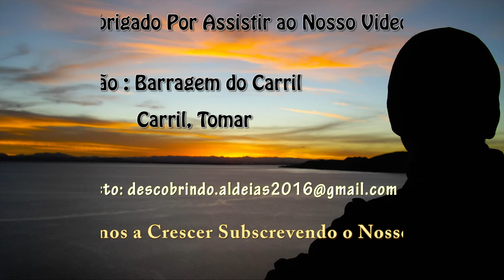Barragem do Carril - Junto cidade Templária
Destinada a aproveitamento hidroagrícola, a barragem foi construída na ribeira da Lousã (próximo da povoação do Carril), aproximadamente a quatro quilómetros para Este de Tomar. s.
Inaugurada a 27 de Fevereiro de 2002